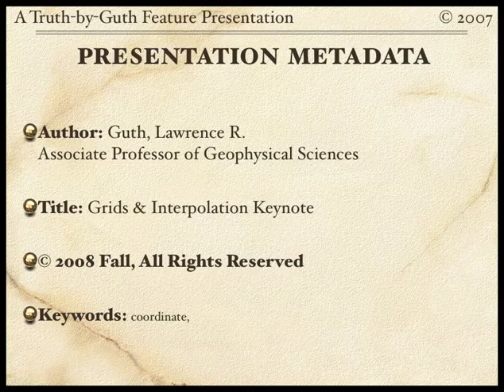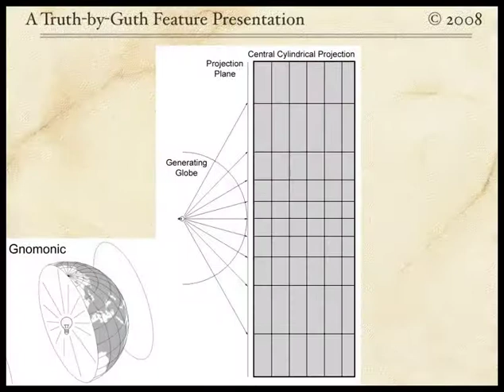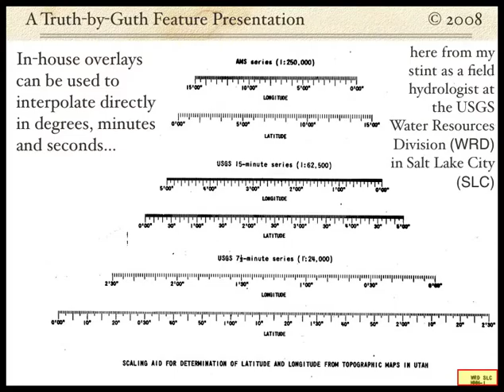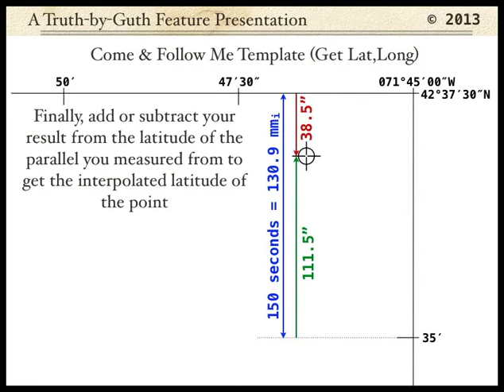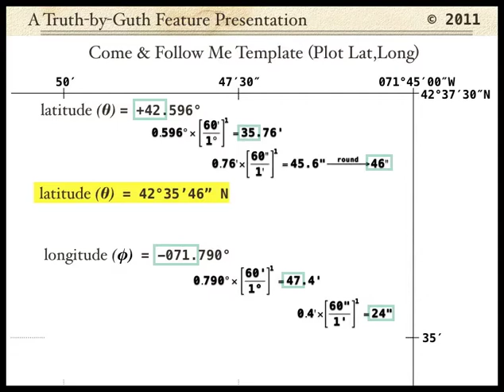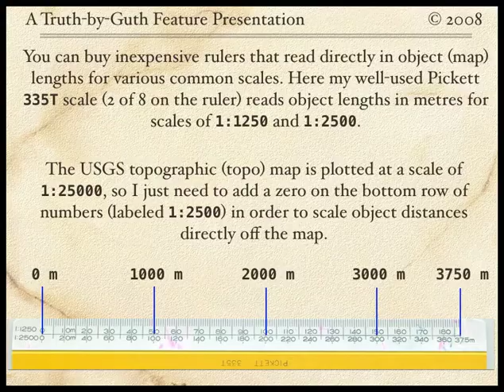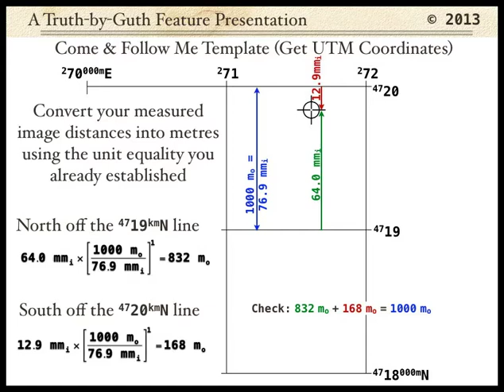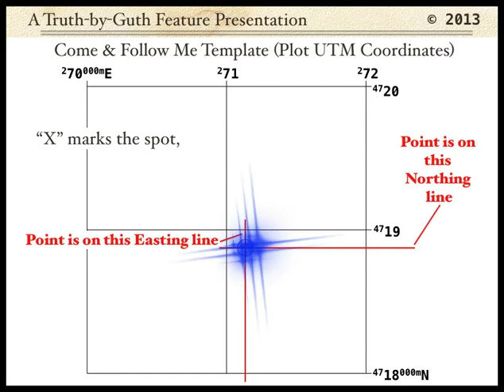Map Use: Grid Interpolation Template